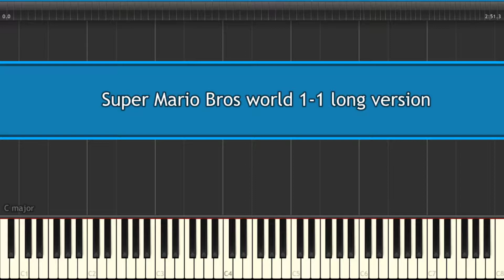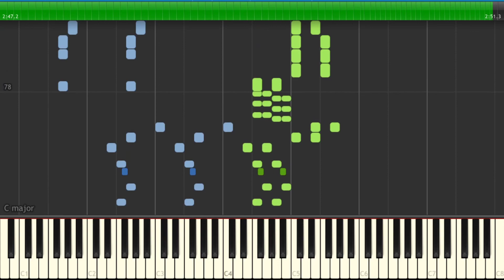Super Mario Bros World 1-1 Theme - Long Version - SYNTHESIA Piano